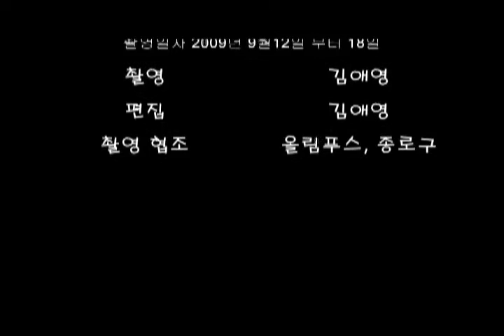장려상대학로, 낙산공원편 김애영